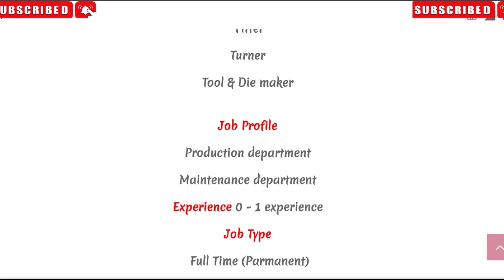Viraj Profile Indian limited आईटीआई & डिप्लोमा स्टूडेंट के लिए परमानेंट भर्ती 2023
apprenticeship_ITI _vecancy_2022